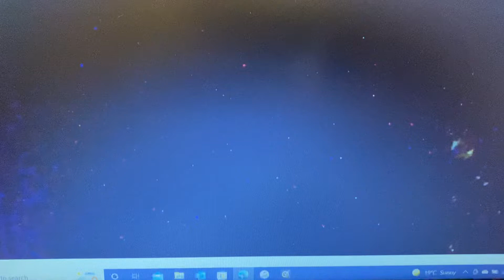Get your popcorn ready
ISS cam is getting some light ships